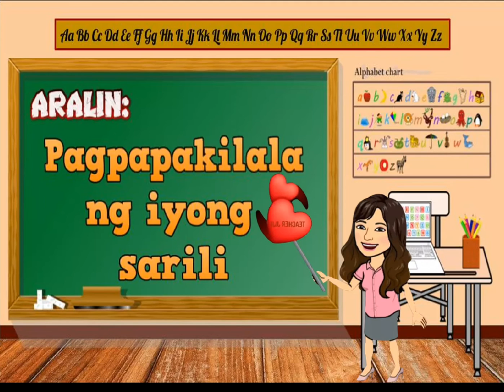Kindergarten Week 1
Pagpapakilala sa Sarili